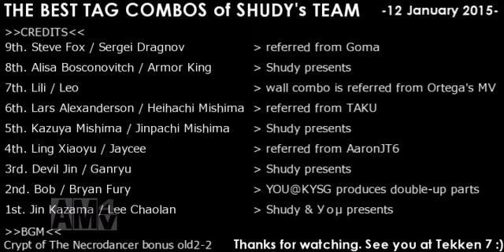[TTT2] The Best TAG COMBOS of Shudy's Teams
TTT2も終わりを迎えるにあたり、無性に作りたくなってしまったので制作。
自分がTTT2で使用した9タッグのコンボの中で、「見た目が良く」て、「実用的」なコンボを”1つだけ”選出して、動画にしてみました。
どれも自分ができるレベルなので、そこまで難しくないはず。お暇なときに是非ご鑑賞ください。
またコンボレシピの提供してくれた各位には重ねて御礼申し上げます。